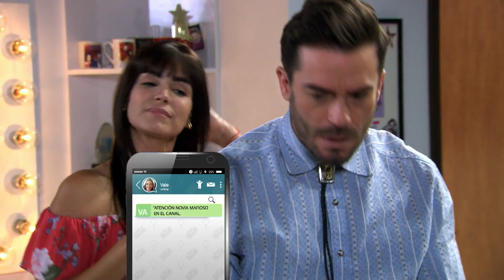La Fan | Capítulo 3 Parte 4 | TELEMUNDO NOVELAS